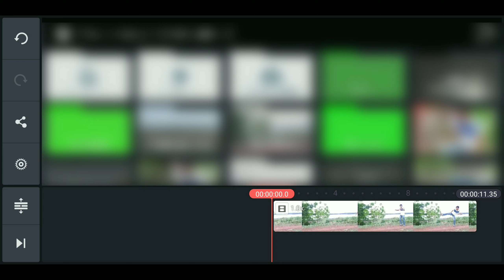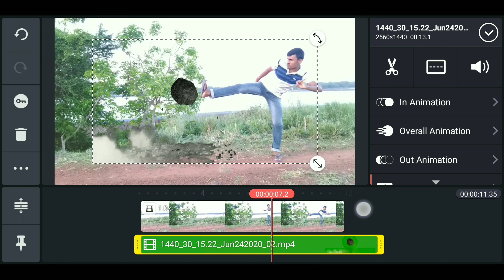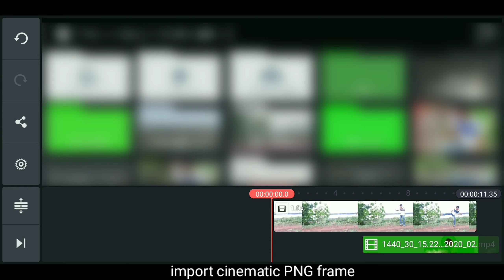Ground cracking effect on kinemaster | ground smash effect with kinemaster | kinemaster VFX tutorial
🎥Green screen video credit -